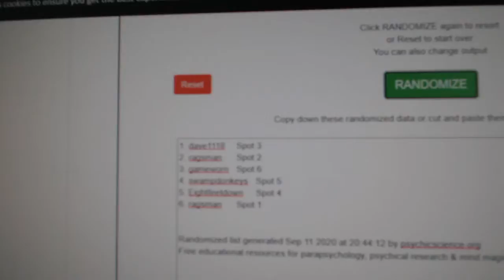Draft Order Random - C&C GB #12,414